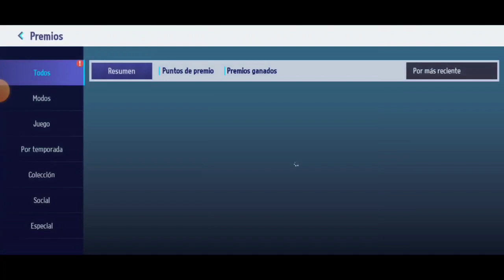☑️ Kartrider drift gameplay y configuración - APRENDIENDO A JUGAR, DERRAPAR Y USAR HABILIDADES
El rendimiento del juego es exquisito y junto con sus graficos y jugabilidad hacen de Kartrider drift un auténtico juegazo super entretenido.